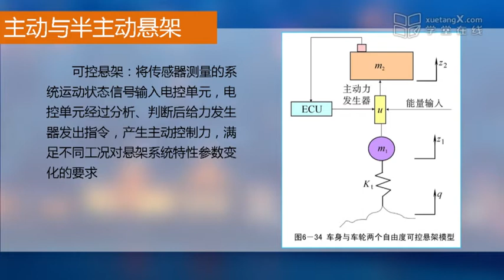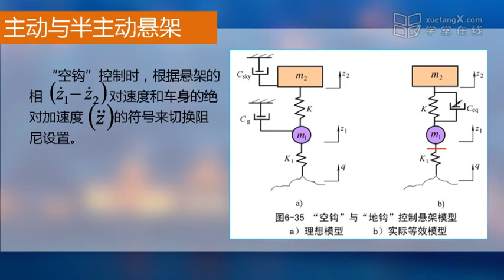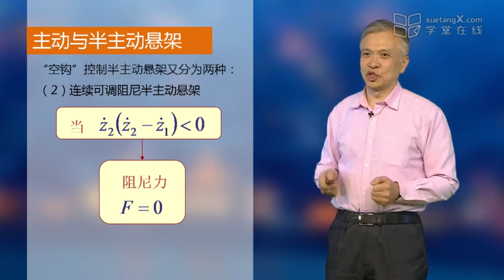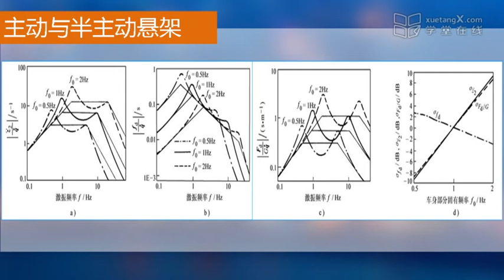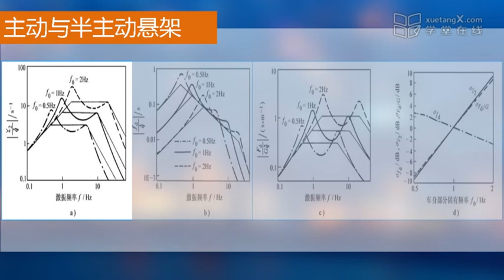汽车理论 第六章：汽车的平顺性 主动与半主动悬架概述EP77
汽车理论课程是车辆工程和汽车工程专业同学的必修课，也可以为汽车行业人员深入了解汽车提供必备的知识。 汽车理论采用动力学的方法探讨汽车性能如何评价，建立汽车性能与汽车结构参数的关系并且研究如何提高汽车动力学性能。汽车理论MOOC课程包括六章的内容：第一章，汽车的动力性；第二章，汽车的燃油经济性；第三章，汽车动力装置参数的选定；第四章，汽车的制动性；第五章，汽车的操纵稳定性；第六章，汽车的平顺性。每一章基本上都从该性能如何评价开始，之后建立性能评价指标与汽车结构参数的关系，探讨影响性能指标的主要因素和改善性能的方法。